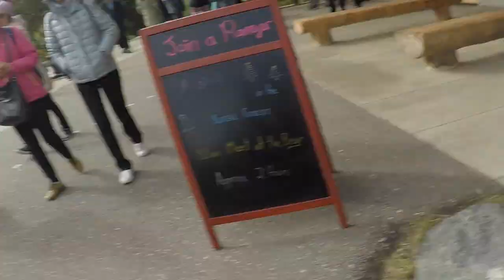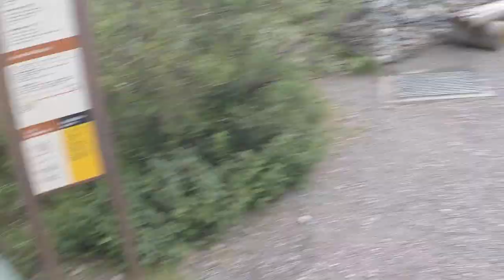Alaskan Sled Dogs! & Hiking In a Downpour// Alaskan Adventure Day 3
We started the day off by looking for wild life and then went to an Alaskan church! We went to visit the Alaskan sled dogs and ended the day with a hike (Savage River Loop Trail) in the rain. yikes!!!